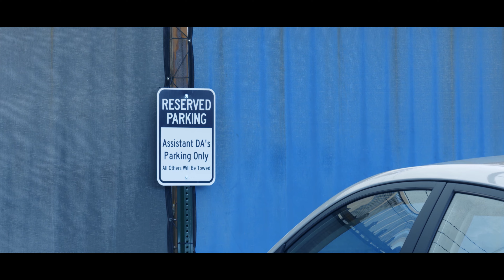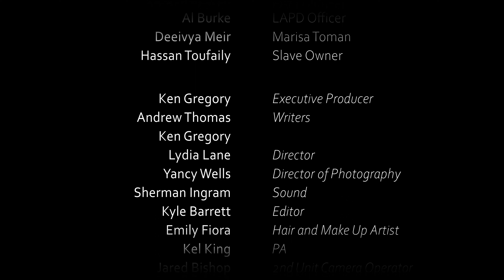Blind Ambivalence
Blind Ambivalence is the story of Thomas Bloom, an ambitious Assistant District Attorney facing the biggest case of his career. After the shooting of an unarmed black woman and her infant child, AD Bloom must chose between culture and career. Facing mounting pressure from his own community, a community that believes he's a sellout, AD Bloom must reckon with what is expected versus what is fair. But his day of reckoning occurs when he least expects it.
OFFICIAL SELECTIONS
Skiptown Playhouse International Film Festival
SCC Theatre & Film Autumn Short Film Festival
307 International Film Festival
Indie Night Film Festival
The Black Film Summit
Morehouse College Human Rights Film Festival
See Us On Film: The Atlanta Black Pride LGBTQ International Film Festival
Bill Johnson Black Film Festival
CREW
Lydia Lane Nix
Director
Yancey Wells
Director of Photography
Andrew Thomas
Writer
Emily Fiora Parks
Makeup

Jared Bishop
2nd Camera Assistant

Anthony Green
1st Camera Assistant

Produced by JIG Reel Studios

KEY CAST
Ken Gregory
DeDe Nicholson
Clifton Williams
Christopher Sky
Jordan Laesch
Hassan Toufaily
Cristian Aur
Deeviya Meir